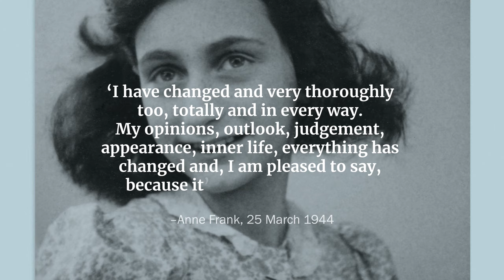Anne becomes an adult | Anne Frank House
Anne longed to be an adult, but she also experienced the insecurities of growing up. She fell in love, was a typical teenager, and doubted whether she was beautiful enough. She confided her feelings of uncertainty to Kitty, her imaginary friend.